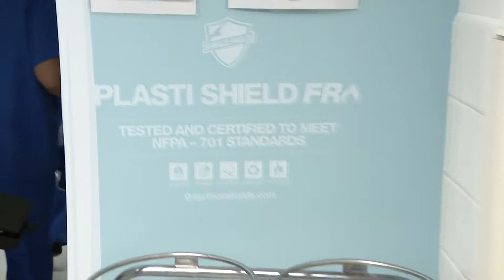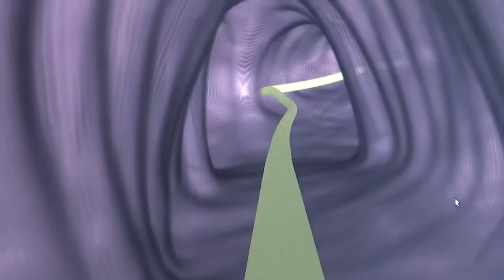New 'Robotic Procedure' helps catch lung cancer early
Sharp Grossmont is the first hospital in San Diego County to land the $500,000 device called the Monarch.